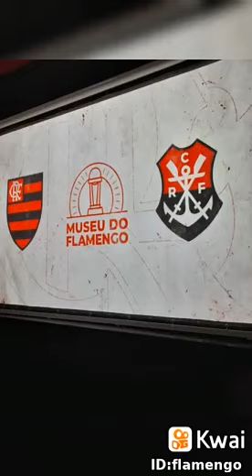tropa amo todos vcs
Flamengo:Passeio no MuseuDoFlamengo! 🎥 Andressa Lodi